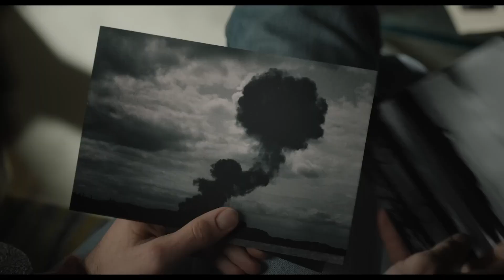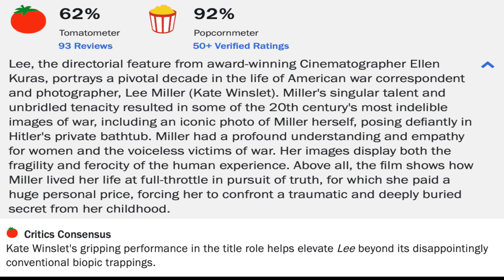Lee Movie Review--A Biopic That Didn't Feel Hollywoodized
Lee (2024) is directed by Ellen Kuras and stars Kate Winslet, Andy Samberg, Alexander Skarsgård, Marion Cotillard, Andrea Riseborough, Noémie Merlant, James Murray, and Josh O'Connor

Rated R for disturbing images, language and nudity